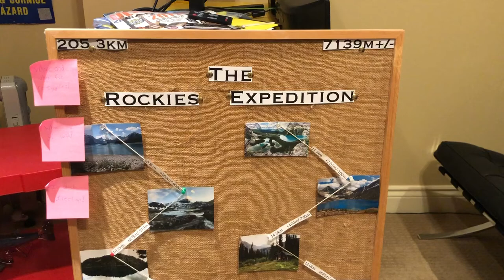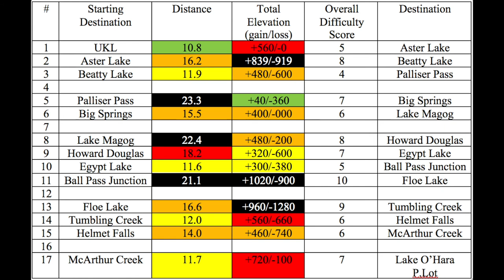17-Day Backpacking Trip Plan | The Rockies Expedition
Here's an outline of what my summer could (hopefully) look like. I started dreaming up the plan last summer after completing a trip through Kananaskis and started to wonder how far a single continuous trip could go. Little did I know, the GDT was there all along. The Rockies Expedition takes a small (one-sixth) chunk of this trip and spreads it over more days to give more opportunity for exploring and taking photos and videos. I really can't say whether or not this or part of this will happen, but I'm hoping for the best.

Stay home everybody! The mountains will be there for us when we are ready.